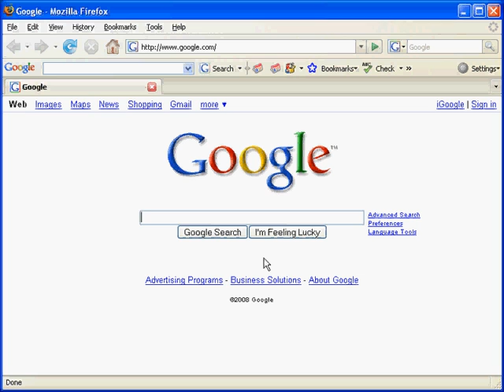To clear search history in Firefox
Learn how to clear your Google search history in Firefox.